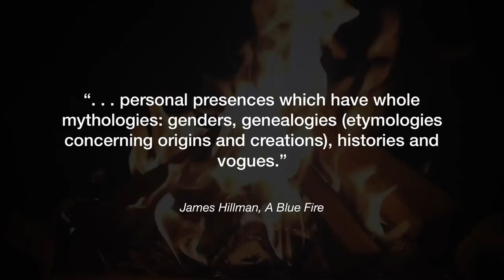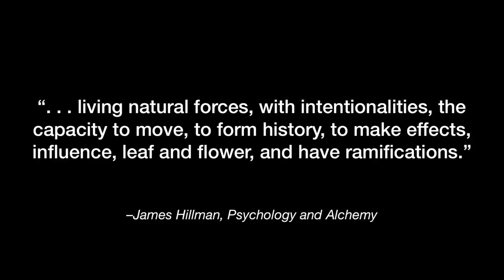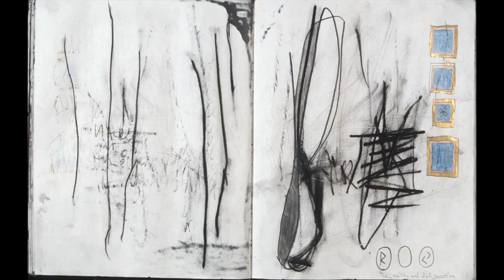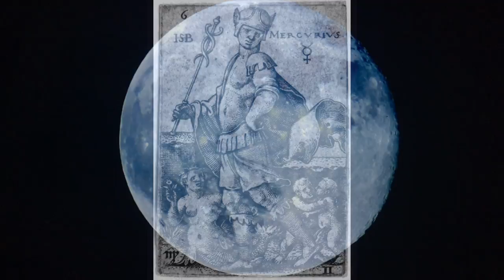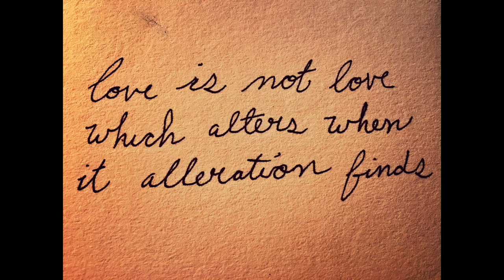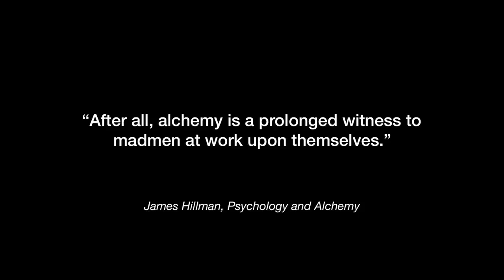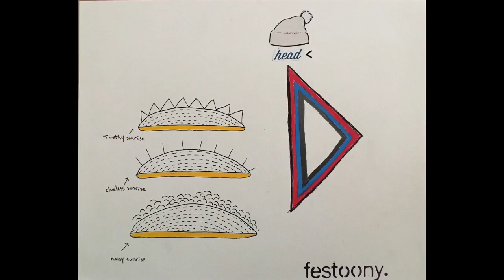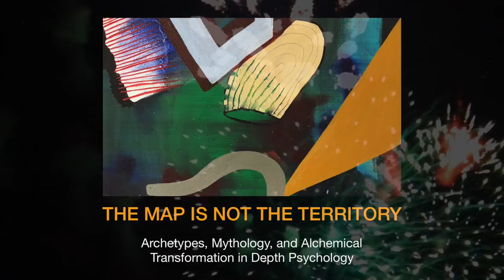Carl Jung: Archetypes, Mythology, and Alchemy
Archetypes, Mythology, and Alchemy in Jungian Analytical Psychology by Gelareh Khoie, Pacifica Graduate Institute, Final Graduating Presentation, M.A. in Depth Psychology with Specialization in Engaged Humanities and the Creative Life, Winter 2018